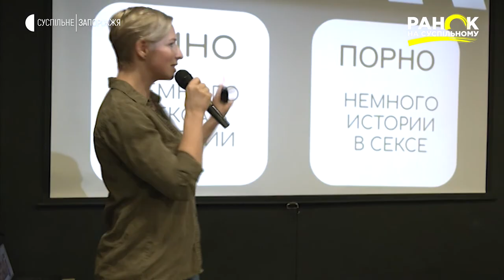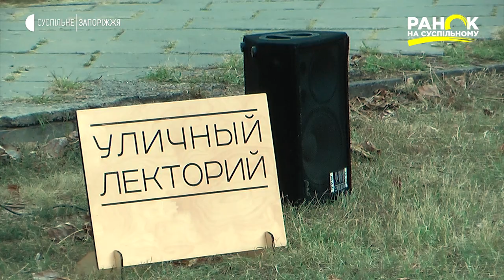Секс освіта: проект "Між нами" | Ранок на Суспільному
Відверто говорити про секс закликають автори проекту «Між нами». Це серія безкоштовних лекцій із сексуальної освіти.